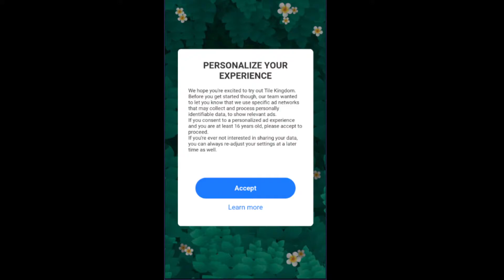Tile Connect Master:Block Match Puzzle Game - My first few minutes in game